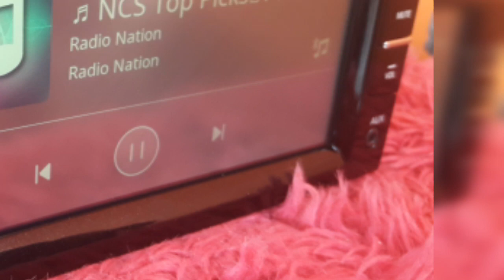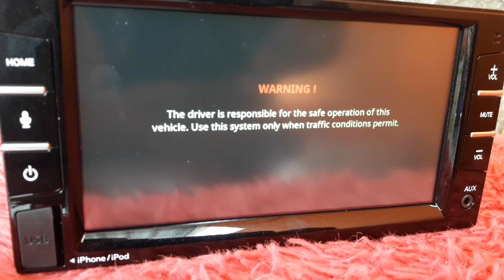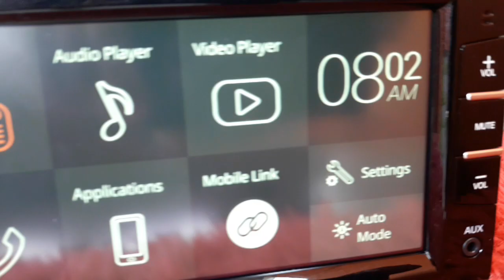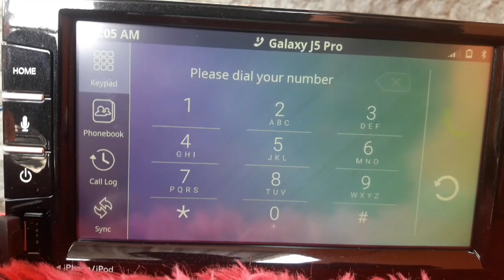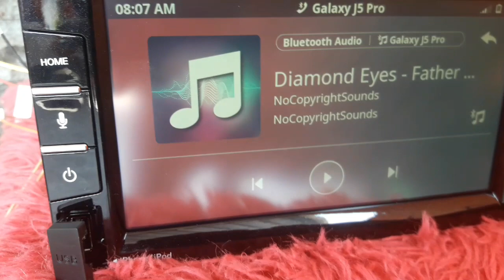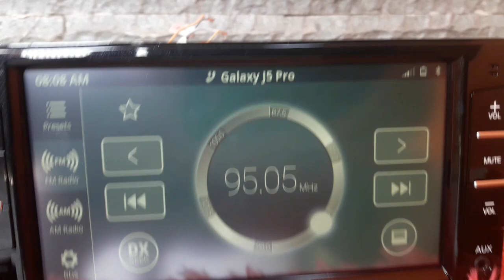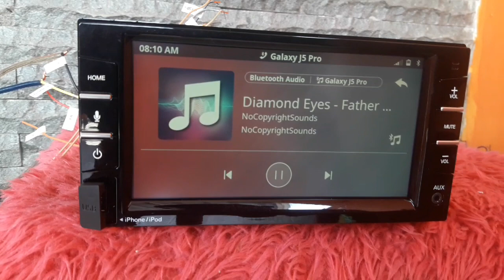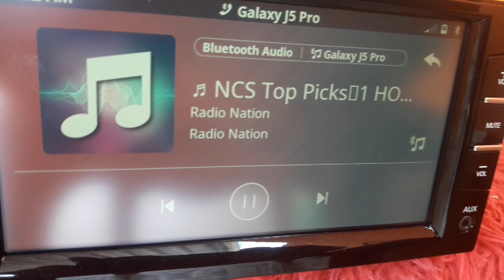head unit clarion orinya mobil datsun go terbaru kualitas terjamin speknya uda lengkap cuma 800ribu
solusi  buat bosku yg lagi cari head unit murah ini
pake headunit
Clarion speknya uda lengkap
harga murah meriah